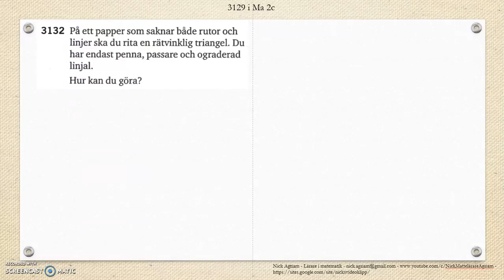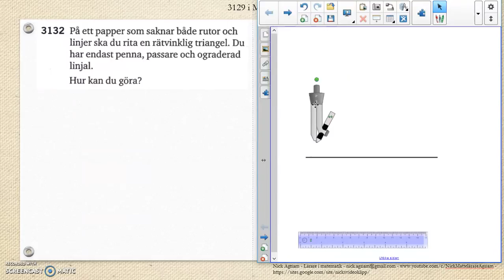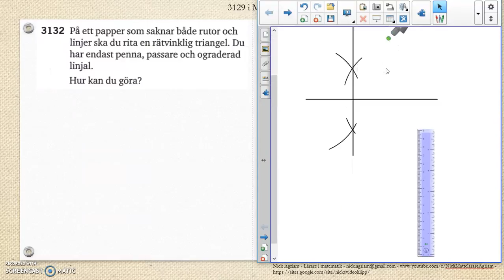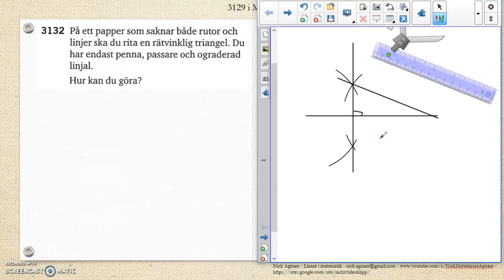Matematik 5000 Ma 2b Kapitel 3 Vinklar Randvinklar och medelpunktsvinklar 3132 del 2